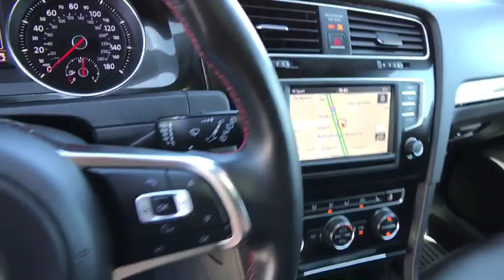2016 Volkswagen Golf_GTI Reno, Carson City, Northern Nevada, Roseville, Sparks, NV GM055591T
Used  2016 Volkswagen Golf_GTI available in Reno, Nevada at Lithia Volkswagen Reno. Servicing the Carson City, Northern Nevada, Roseville, Sparks, NV area.
2016 Volkswagen Golf_GTI 4dr HB Man Autobahn w/Performance P - Stock#: GM055591T - VIN#: 3VW547AU2GM055591

CARFAX 1-Owner GREAT MILES 30196! JUST REPRICED FROM $21995 $300 below Kelley Blue Book! Navigation Heated Leather Seats Moonroof Premium Sound System Satellite Radio iPod/MP3 Input Back-Up Camera Turbo Charged AND MORE! KEY FEATURES INCLUDE: Leather Seats Navigation Sunroof Heated Driver Seat Back-Up Camera Turbocharged Premium Sound System Satellite Radio iPod/MP3 Input Onboard Communications System Aluminum Wheels Keyless Start Dual Zone A/C Smart Device Integration Heated Seats. Rear Spoiler MP3 Player Keyless Entry Steering Wheel Controls Child Safety Locks. OPTION PACKAGES: LIGHTING PACKAGE (SEL) LED Daytime Running Lights Bi-Xenon Headlights adaptive front-lighting system (AFS) DYNAMIC CHASSIS CONTROL (DCC) Enlarged Rear Stabilizer Bar Dynamic Chassis Control w/4 Modes. Volkswagen Autobahn w/Performance Pkg with PURE WHITE exterior and TITAN BLACK LEATHER interior features a 4 Cylinder Engine with 220 HP at 4700 RPM*. VEHICLE REVIEWS: Edmunds.coms review says Few cars work as well as the 2016 Volkswagen Golf GTI for everyday driving and then perform so phenomenally when a sporting mood strikes you. Its like getting two cars in one Great Gas Mileage: 34 MPG Hwy. EXCELLENT VALUE: Was $21995. This Golf GTI is priced $300 below Kelley Blue Book. BUY WITH CONFIDENCE: CARFAX 1-Owner OUR OFFERINGS: Lithia Volkswagen of Reno sells new and used cars trucks and SUVs near Sparks and Carson City Nevada. We offer easy financing options and best in market no haggle pricing for an easy and transparent purchase experience. Our sales team is open seven days a week to help you. Just a few miles south of I-80 and downtown Sparks we are located at 7063 South Virginia Street in Reno. All prices are plus tax license smog and fees. Plus any applicable finance charges. All vehicles subject to prior sale.